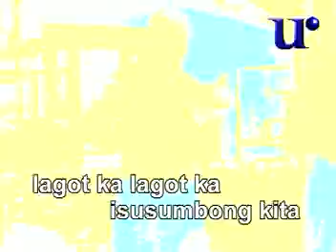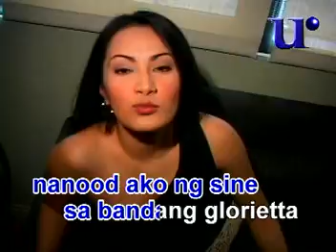Masculados - Lagot Ka (Official Music Video) Version 1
TikTok universalrecph